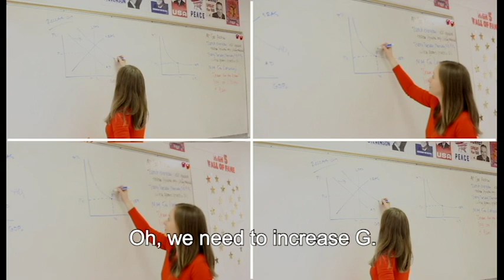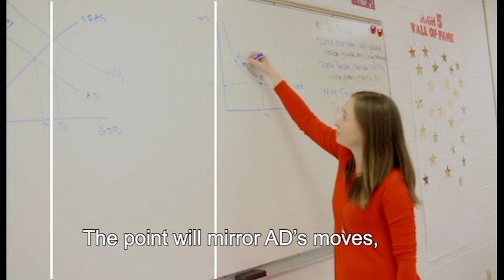Hey There, Mrs Christian Music Video Maya Kanani, Chris Levitt, Caroline Lee, Geoffrey Zimmerman